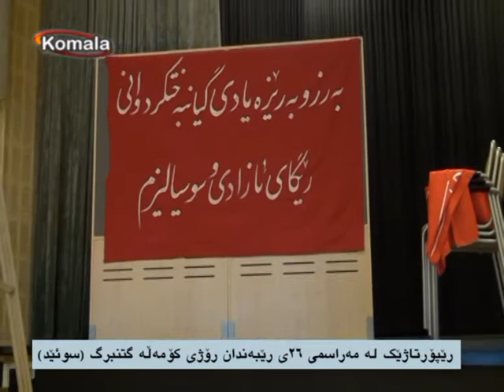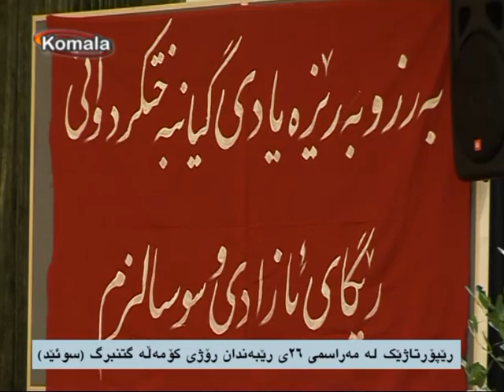بەرنامەی تایبەت بە: رۆژی کۆمەڵە 27.11.95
رێپۆرتاژێک لە مەراسمی ٢٦ی رێبەندان رۆژی کۆمەڵە لە گتنبرگ (سوئێد)